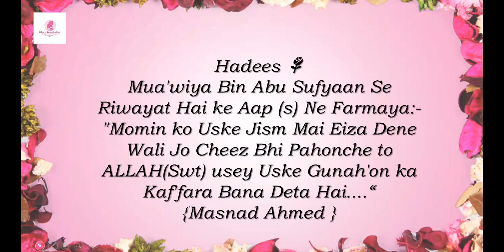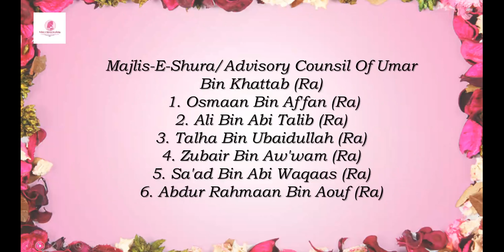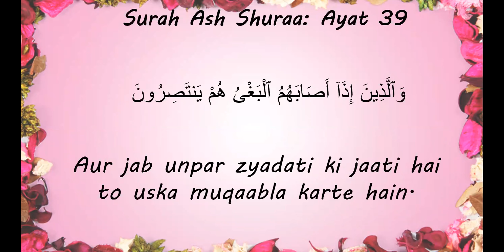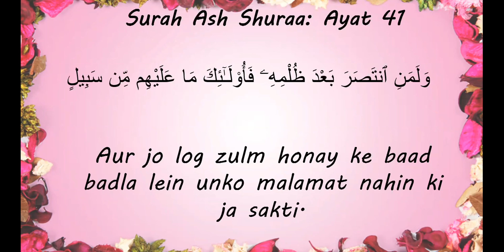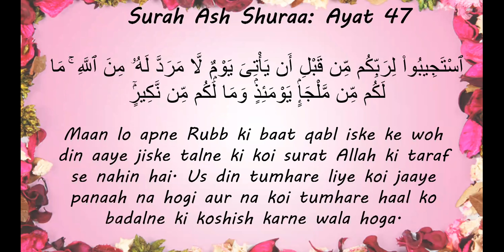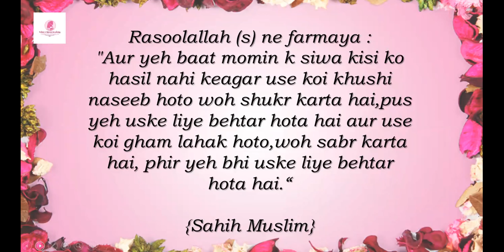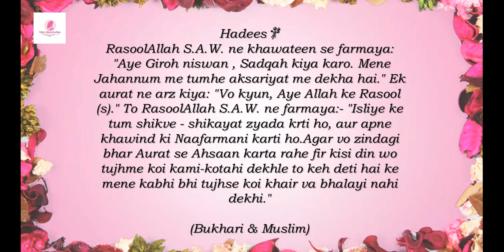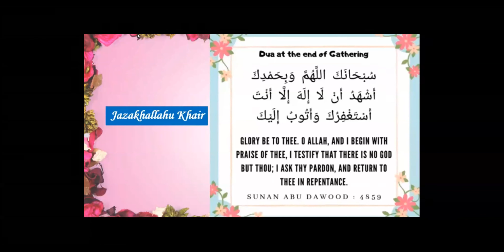Fahm-E-Qur'an Day#158 | Surah Ash-Shuraa : Ayat 38-48 | By Ayesha Fatima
Fahm-E-Qur'an Day#158
(B20 : Day 143)

Surah Ash-Shuraa : Ayat 38-48

*42th Surah Ash-Shura*
*Ayat 38-48*

_*▫️Momin ke Ausaaf: Part-02*_

*Topics covered*
_•Attitude_
_-Khud par Musibat - Hamare gunah ki wajah se , tazkiya ka zariya_
_-Dusro par musibat - Azmaish,Darjat buland_
_•Momin ke Ausaaf (Continue..)_
_•Mashware mei khair_
_•Zulm & Zyadati par utna hi badla lene ki ijazat hai jitna diya gaya hai_
_•Zulm & Zyadati par darguzar karne walo ko Allah ke taraf se Ajr_
_•Looser : Ahl o apne aap ko Khassare me dalne wale_
_•Zaalim: Mustaqil (Continue) Azab me & No Madadgaar_
_•Insan ki fitrat (Jinme Iman nahi)_

(Quran Translation and brief tafseer)
For ladies only